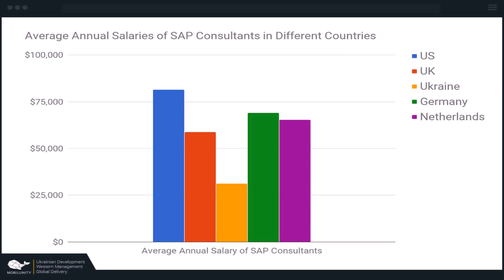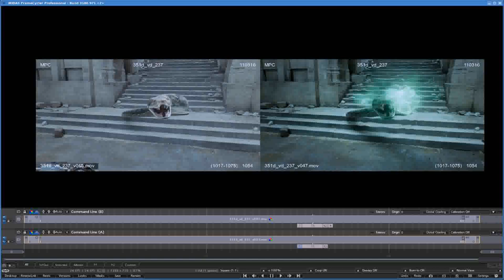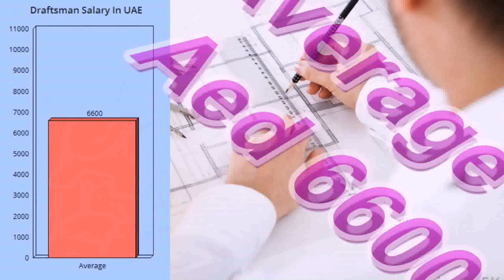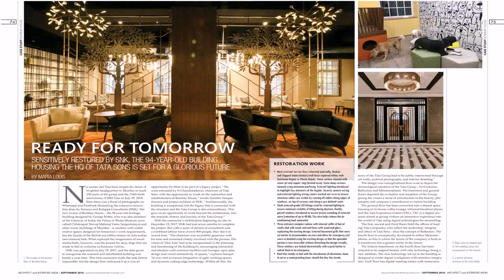Interior Design Salary In India Per Month